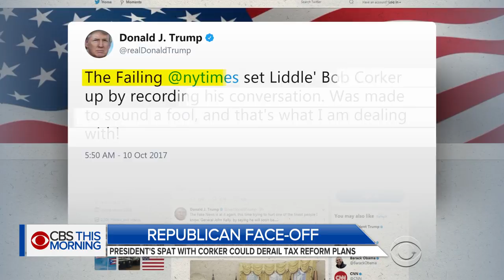Will Trump's clash with key Republican derail tax reform?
President Trump's feud with an influential Republican senator could complicate his tax cut push. The president will go to an Air National Guard base in Harrisburg, Pennsylvania, on Wednesday to sell his plan. Many in the audience will be truckers. Major Garrett reports.